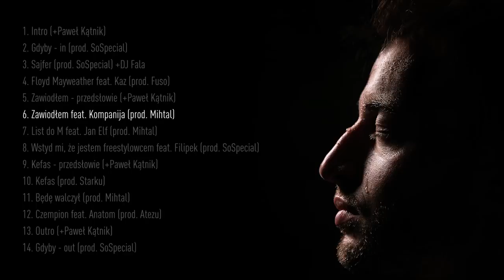Edzio feat. Kompanija - Zawiodłem (prod. Mihtal)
📞 Booking koncertowy:
Marcin "DJ Fala" Oroń

"Wygrany" to podsumowanie i zamknięcie pewnego długiego, istotnego okresu w moim życiu - mówi o płycie autor. Jest to koncept album, na którym Edzio prowadzi słuchacza przez historię najważniejszego jak dotąd etapu w swojej karierze, rozlicza się z przeszłością oraz opowiada o doświadczeniach z tamtego czasu. Jest to dzieło, na którym wszystkie utwory tworzą spójną całość, chronologicznie opowiedzianą historię, ale jednocześnie każdy kawałek, włączony pojedynczo, nie sprawia wrażenia elementu wyrwanego z kontekstu. Znajdziemy tam historie z życia Piotrka, mocne, braggowe punchline'y, a także emocjonalne, bardzo osobiste utwory, z którymi wielu może się utożsamić.

Title: Zawiodłem
Artist: Edzio feat. Kompanija
Producer: Mihtal
Graphics: Konrad Kasznia
Album: Wygrany
Mix/mastering: Special Studio
Studio: Special Studio

ISRC: 6